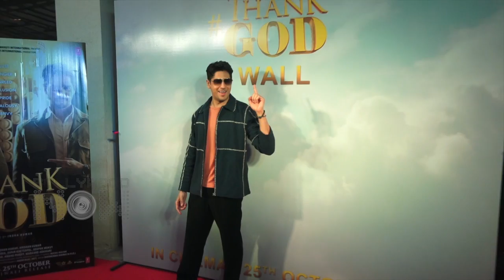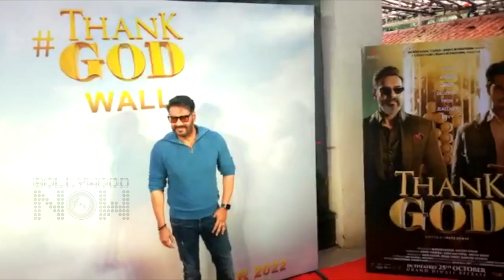Sidharth-Ajay Devgn's Dashing Entry, Looks Very Happy | Thank God Trailer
Sidharth Malhotra and Ajay Devgn grab the limelight as they come with a dashing entry, at Thank God's Diwali trailer event. The film will hit the big screen on October 25, 2022...